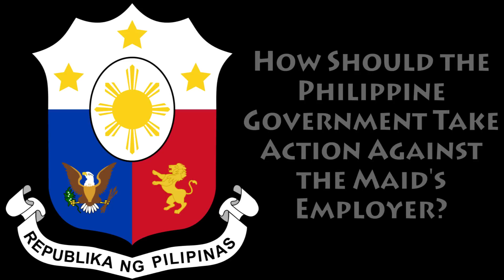Boss Burns Maid with Boiling Water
A 23-year old maid from the Philippines now suffers from severe burns all over her legs and back. She was working for her Saudi boss in the city of Riyadh, Saudi Arabia when he threw boiling water at her.

Her cousin rescued her from the hospital and has shared this image in a Facebook post. She also claims that she was beaten by her boss within five days of her arrival in Saudi Arabia and at times was deprived of food.

She's now in the care of the Filipino Embassy and her cousin is calling for action.

This maid is one of millions of Filipinos known as an Overseas Filipino Workers, or OFW. They are Filipinos who live outside of the Philippines to work and make a living for their families back home. Many of them are mistreated by their employers and suffer consistent abuse.

How do you think the Philippines should take action against this maid's employer?